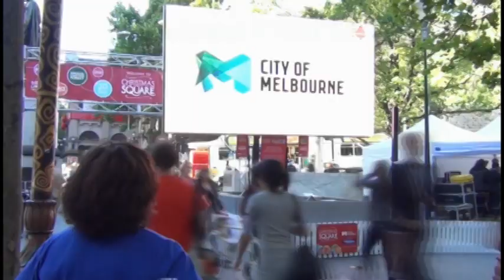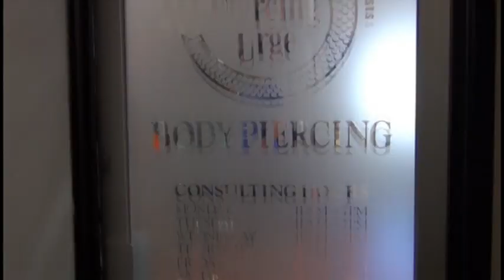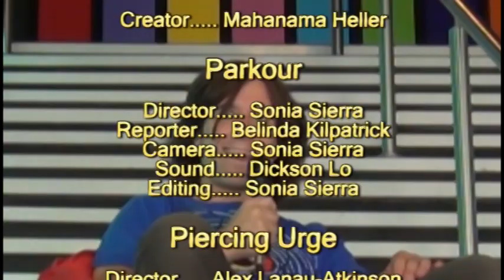Maha's Alternative Reality! Season 1 Episode 6 - Parkour Piercing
Catch Maha's Alternative Realtiy on Channel 31 every Midnight on Saturday nights.
Got an idea for a story or want to get involved?

For our most recent episodes go to C31's Catch Up TV